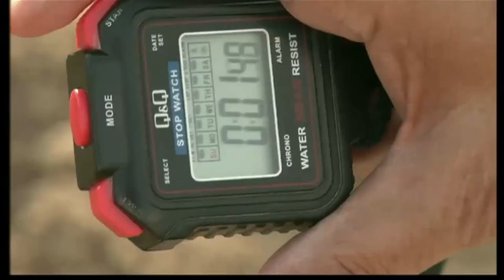SNTV celebrates some of the crazier sporting moments of 2012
2012 was a fantastic year of sport. But it wasn't all about Athletics, Football, Cricket and Tennis. many people enjoyed their sport, just a little bit more extreme!